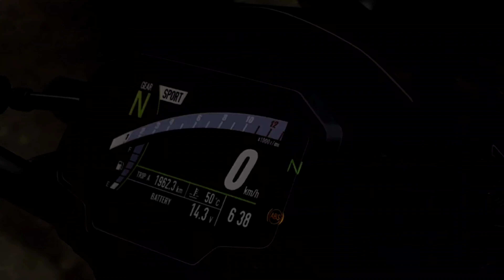wholesale price par Superbikes/KAWASAKI Z900 AT VERY AFFORDABLE PRICE#subscribe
WHOLESALE PRICE PAR SUPERBIKES.

Rhere comes the most awaited Vlog ! The most loaded bikes from the most famous  manufacturer  For the very first time ever, KAWASAKI Z 900 BIKE AT WHOLE SALE PRICE   is now available for sale! Which one is your favourite?

If you like the video then do pour in your valuable comments and suggestions.

JAGDAMBA SUPERBIKES